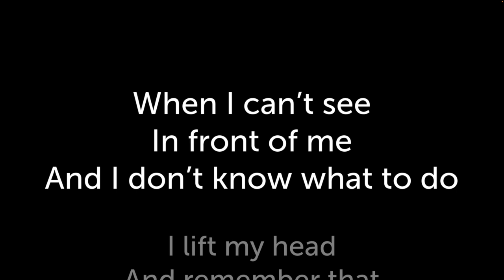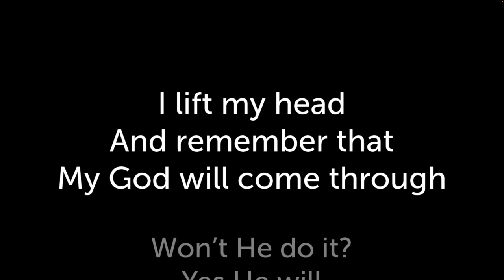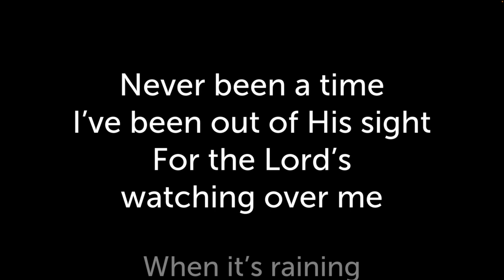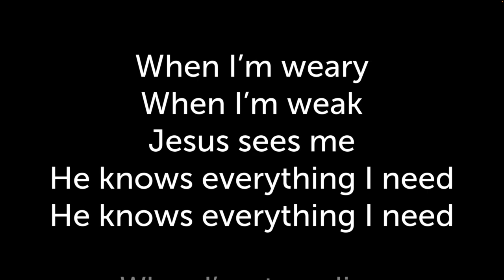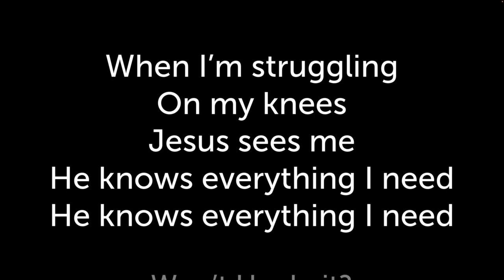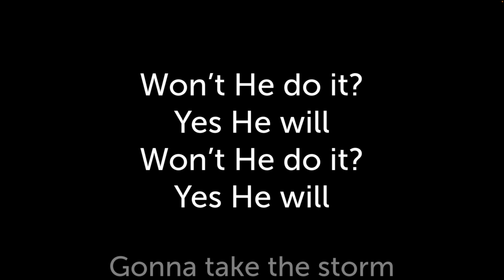Won't He Do It - Scratch Vocal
Church In The Park 2024 - Practice Track